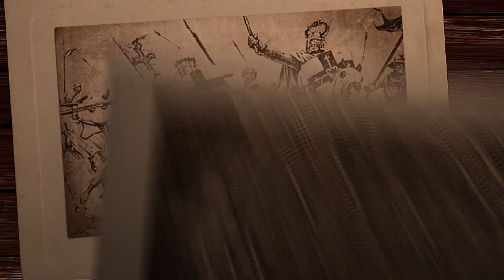World War One: 1915 | Epic History TV | History Teacher Reacts